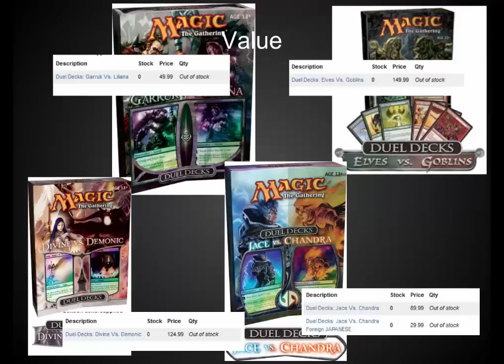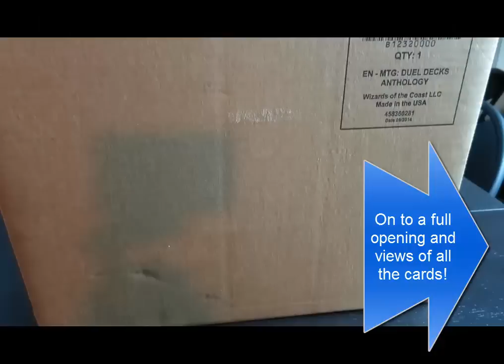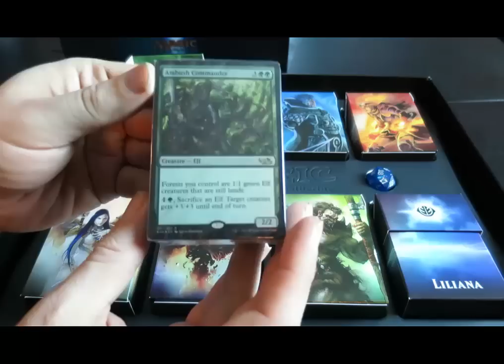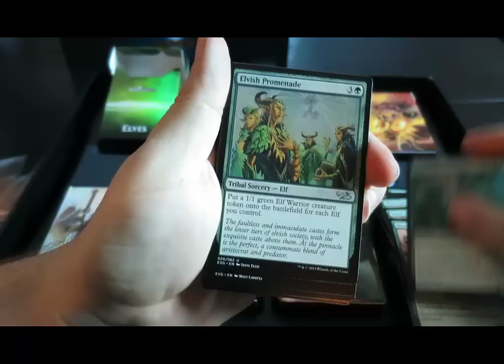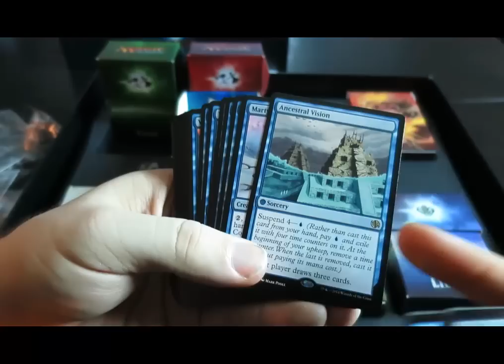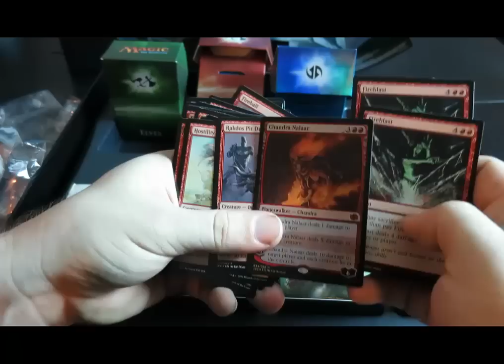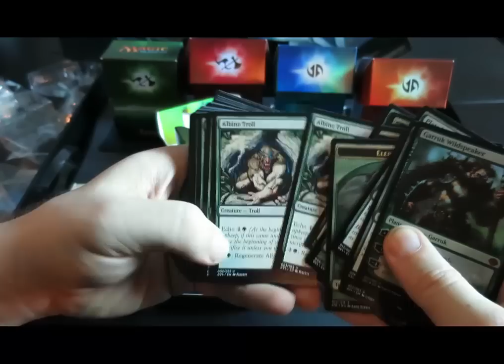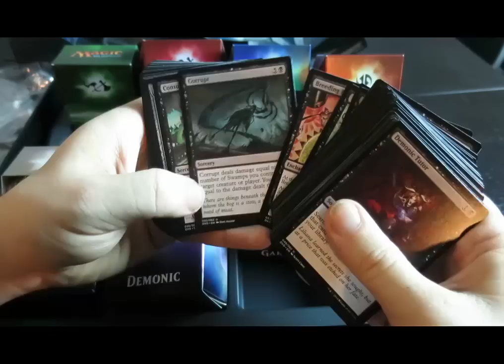Duel Deck Anthology - Mythic MTG Tech # 157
Review and opening of the New Duel Deck Anthology!  8 great decks at a very reasonable retail for $100